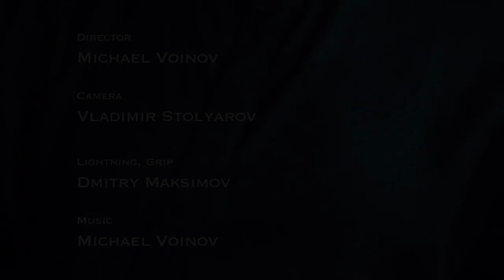Strawberry Negroni Sour with Bubble Drops Foam by Vitaly Kolpin.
Gin
Strawberry Vermouth
Campari Bitter
Bubble Drops Foam
Syphon
200 ml water
300 ml orange liqueur
150 ml lemon juice
5 dashes of BUBBLE DROPS
2 Syphon Chargers N20